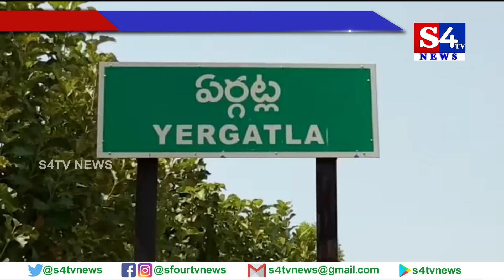ఏర్గట్ల గ్రామ పంచాయితీలో గ్రామసభ - నిజామాబాద్